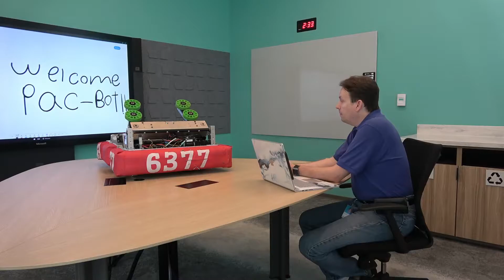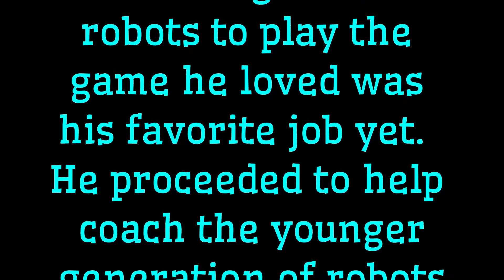2019 Telethon - Life as a FIRST Alum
What do robots do after their season is over?  Watch as our 2018 FIRST Power Up robot, Pac-Bot, looks for a new career!